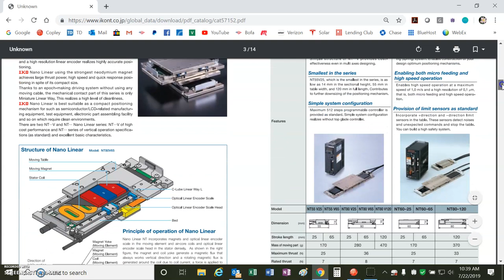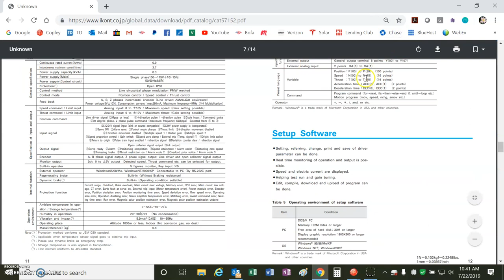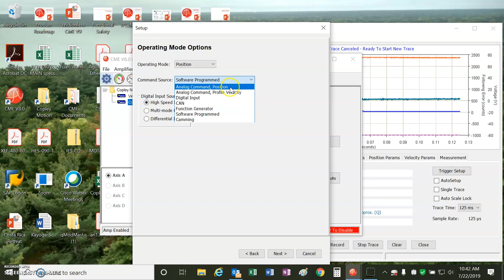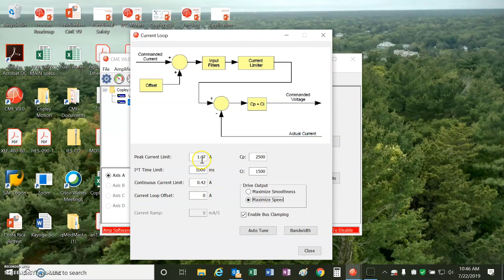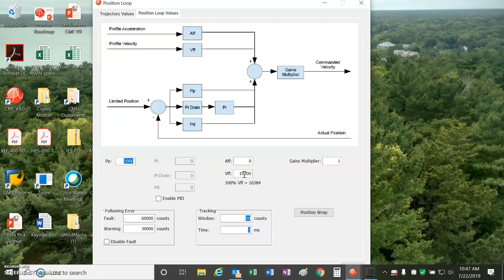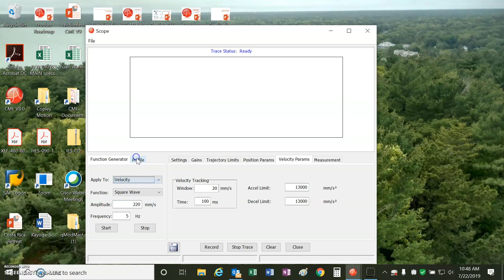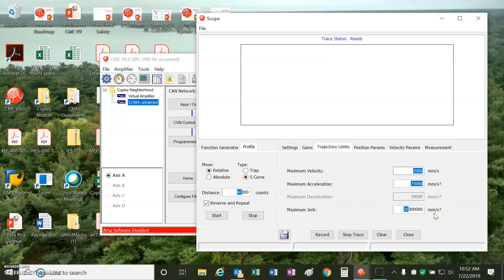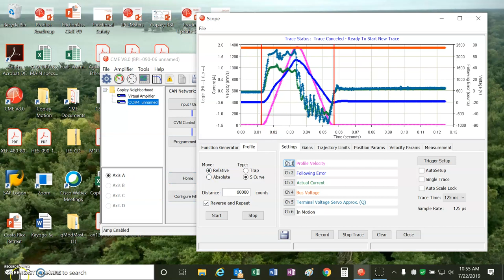IKO Linear Tuning a Fast Move in less than 50ms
The IKO linear motor is a moving magnet stage so it is unique in that we do not need to move the encoder read-head... just the encoder tape so less mechanical interference with the Igus chain. I used the BPL with 250us position loop  and 14 bit current loop but may experiment later using AEV with 200us position loop and 16 bit current loop to squeak out a few more ms. Critical Tuning Factors: 1.8kHz I-loop, 800Hz 1 pole v-loop filter, Large Vp, Normal Vi, Vff reduced for better settling, Pp high gain. Note: DC bus and Winding resistance will limit peak accel to peak speed limiting move time... use high DC bus.